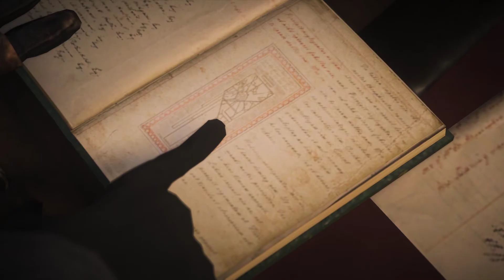Assassin's Creed Syndicate | 100% Walkthrough Part 26 | [GER] [ENG subtitles] [PC]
Enjoy the 26th part of the Syndicate walkthrough!